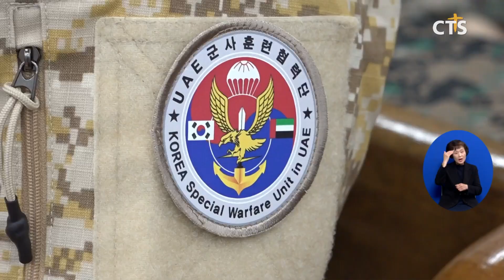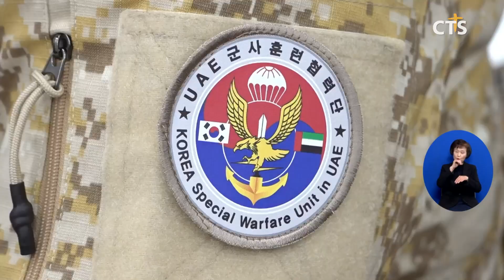임마누엘 하나님과 임무수행! - 아크부대 21진 파병환송예배 (김인애) l CTS뉴스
앵커: 우리나라와 아랍에미리트간 군사협력 목적의 파병부대인 아크부대 21진의 파병환송예배가 열렸습니다.

앵커: 환송예배에서 파병장병들은 하나님이 함께하심을 믿고 임무를 완수할 것을 다짐했습니다. 김인애 기잡니다.

군사 협력을 위한 최초의 파병부대 아크부대 21진이 출국을 앞두고 환송예배를 열었습니다.
예배는 기독교대한감리회 군선교회 주관으로 군 관계자들과 파병장병 등 100여 명이 참석한 가운데 진행됐습니다.
설교를 전한 감리회 중부연회 김찬호 감독은 “임마누엘 하나님을 믿고 임무 수행을 하면 돌아올 때는 하나님께서 함께하셨다는 더 큰 확신을 가지게 될 것”이라고 강조했습니다.

김찬호 감독 / 기독교대한감리회 중부연회
임마누엘 내가 너와 함께할 것이다 이렇게 얘기하신 거예요 하나님이 얘기하신 거예요 그것을 믿으시면 됩니다 이제 8개월 지나서 돌아올 때 파병식 때 그 말이 맞았구나 임마누엘 하나님이 함께 해주셨구나 그래서 안전하게 가족에게로 돌아오고 조국의 품으로 돌아오는 그 때에 고백하게 될 것입니다

이어진 환송식에서 감리회 중부연회와 남부연회, 계산중앙교회 등은 파병장병들에게 후원금을 전달하고 격려했습니다.
주인탁 단장은 “군사외교관으로서의 자부심을 갖고 임무를 수행한 뒤 돌아오겠다”며 한국교회와 성도들의 기도를 요청했습니다.

INT 주인탁 중령 / 아크부대 21진 단장
특전사 인원들과 그다음에 특전사 인원들이 훈련할 수 있도록 지원하는 지원 인원들이 함께 모여서 하나의 팀이 될 수 있도록 준비하고 있는 상태고 기도제목이라고 하면 다른 것 없습니다 우리 인원들이 임무 완수하고 건강하게 각자가 세웠던 목표를 완수하고 복귀하는 게 기도제목이 될 것 같습니다

특히, 이번 파병엔 3년 만에 감리회 목회자가 군종장교로 파송됐습니다. 이충만 목사는 장병들의 종교활동, 정서적인 안정과 사기 진작을 위한 사명을 감당하게 됩니다.

INT 이충만 대위 / 아크부대 21진 군종장교
세계 최강 아크부대에 군종장교로 임무 수행하게 되어 굉장히 영광스럽습니다 파병지인 열사의 땅 UAE에서도 신앙활동을 통해 아크부대 전투력 창출에 기여하겠습니다

한편, 아크부대 21진 장병 150명은 오는 3월 출국해 11월까지 8개월 동안 아랍에미리트 특수부대의 교육훈련 지원과 연합훈련 등 군사교류 작전을 수행합니다.